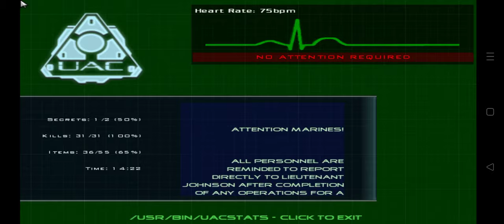Classic Doom 3 e1m9 Military Base Gameplay (on Dhewm3 via Delta Touch for Android)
Chainsaw!
The Classic Doom 3 modification is a remake of the original 1993 Doom game, by id Software, in Doom 3. The main emphesis is that of brining the older game up to date in a modern graphics engine. The project makes use of all of Doom 3's advanced graphical features while retaining the atmosphere of the original game. This mod only works with the original retail release of Doom 3, patched to version 1.3.1. This mod does not currently work with the Doom 3 BFG Edition. Some BFG source ports are available that reportedly work with this mod, but are untested. The project is complete, and only includes the shareware levels.
Note
Due to various issues, only episode 1 Knee Deep in the Dead was created in the Doom 3 engine with similar elements used where original ones were not available.